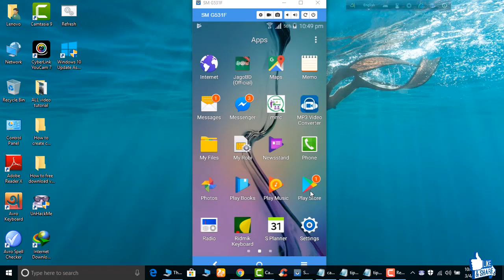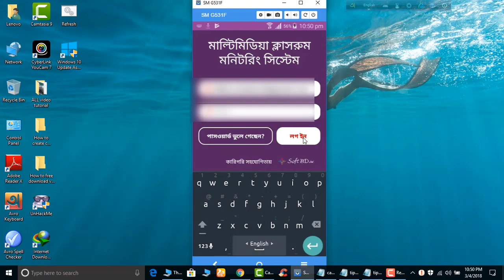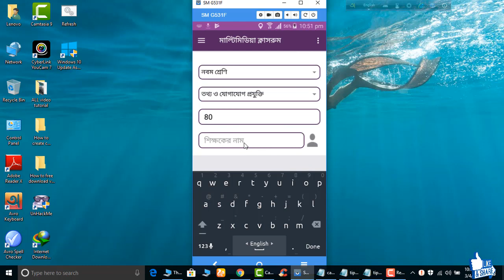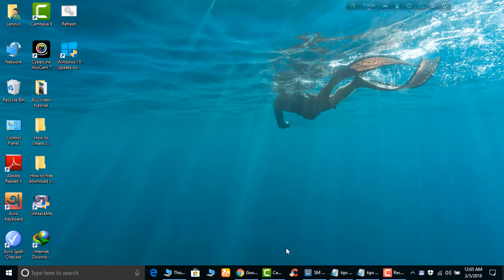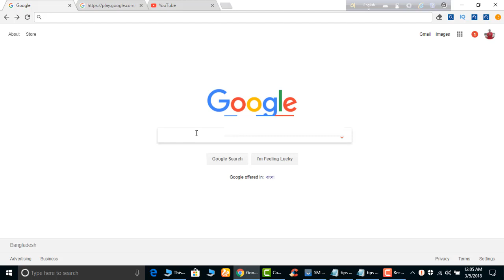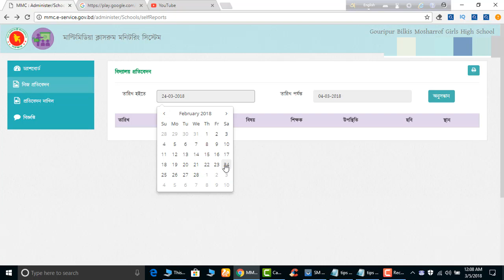mmc. mp4(মাল্টিমিডিয়া ক্লাসরুম মনিটরিং সিস্টেম)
অ্যাপটির অনন্য বৈশিষ্ট্যগুলো হল-
• সরাসরি এমএমসি ড্যাশবোর্ডে কানেক্টিভিটি
• চলমান ক্লাসের রিয়েল টাইম ছবি
• চলমান ক্লাসের রিয়েল টাইম জিপিএস লোকেশন
• EIIN নম্বর দিয়ে বিদ্যালয় সার্চ
• পরিদর্শিত এমএমসির গুনগত মূল্যায়ন ফরম
• অফলাইনে প্রতিবেদন জমা রাখা
• পূর্ববর্তী প্রতিবেদন আর্কাইভ

"Multimedia Classroom Monitoring App" is a joint initiative of "Prime Minster's office's Access to Information (a2i)", "Ministry of Education" and "Ministry of Primary & Mass Education" of Bangladesh.
 It's primary goal is to ensure the proper use of multimedia in the study materials in primary, secondary and higher secondary level of education.
Now around 25000 multimedia enabled classroom across the country can be monitored conveniently using this app.. Teachers can capture the photo of an ongoing class and send it to their reporting authority.
 The auditors can find it along with the time and the GPS location of the photo captured. In addition, field level education officers can visit a classroom and submit the qualitative evaluation report to their higher officials with this app.